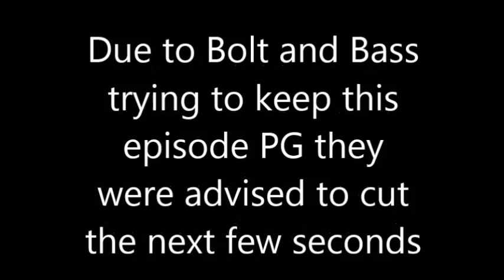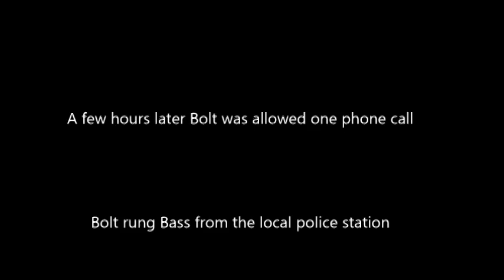Valley Adventures with Bolt and Bass( Summer Porthcawl Special )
Bass takes Bolt down to porthcawl for a late birthday present